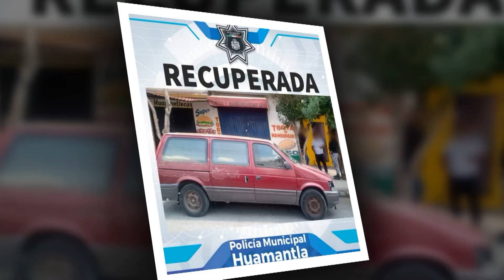SucedióEnTlaxcala📍Se registró la volcadura de un tráiler sobre la carretera federal México-Veracruz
🚨 Fue hallada una granada al interior de un patio de una vivienda, en Tzompantepec, Tlaxcala.

🚨 Elementos policíacos de Seguridad Pública de Huamantla, lograron recuperar una camioneta reportada como robada.

🚨 Personal del Hospital Regional IMSS-Bienestar de Tzompantepec, "Emilio Sánchez Piedras", realizó con éxito un cuarto trasplante de riñón.

Víctor Ordóñez